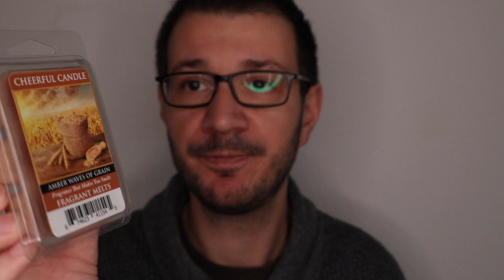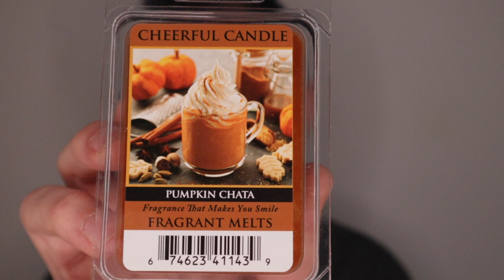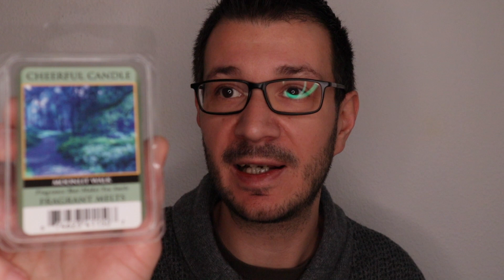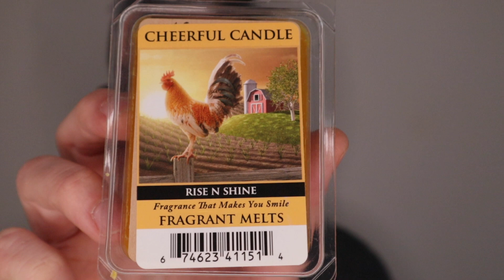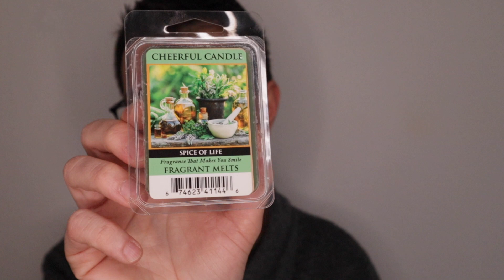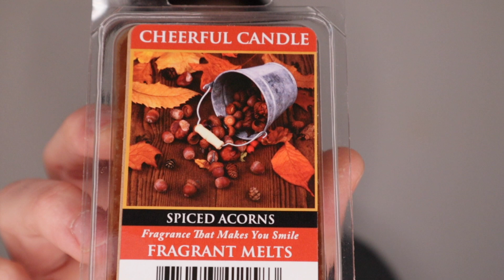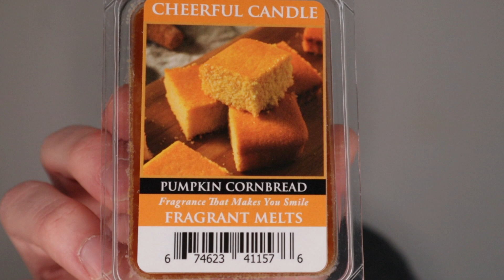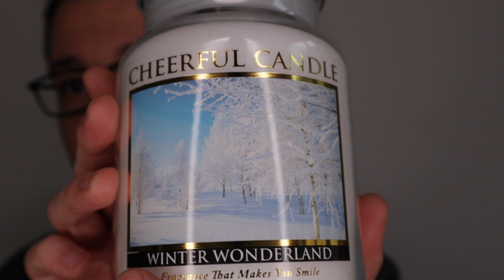13 neue Cheerful Düfte 🌻🌺🍁❄️